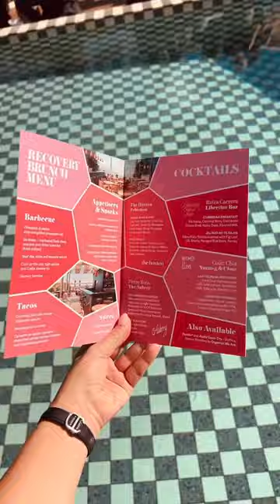Recovery Brunch: The World’s 50 Best Bars 2022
Hosted at Tope at the top of The Hoxton, Poblenouon, guests enjoyed stunning views of Barcelona, whilst tucking into tacos and tipples at the Recovery Brunch, which took place the day after The World’s 50 Best Bars 2022, sponsored by Perrier.

50 Best Bars TV is the official YouTube channel for the 50 Best Bars brand, which includes The World's 50 Best Bars, Asia's 50 Best Bars and North America's 50 Best Bars-  annual rankings of bars as voted for by hundreds of drinks experts from across the globe. The list represents the ultimate international guide to the world’s top bars and drinking destinations.